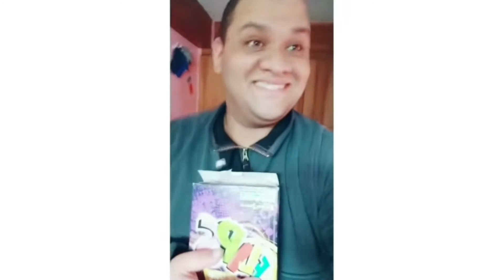Tik Toks That Will RUIN Your CHILDHOOD FOREVER!